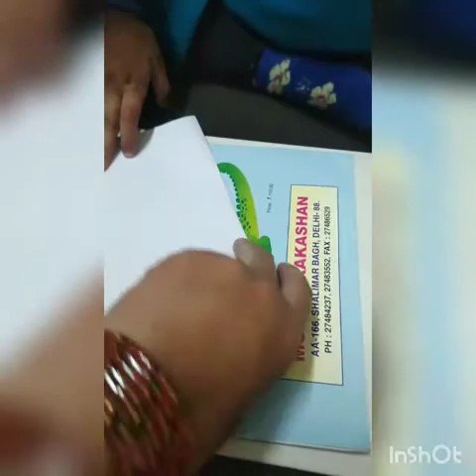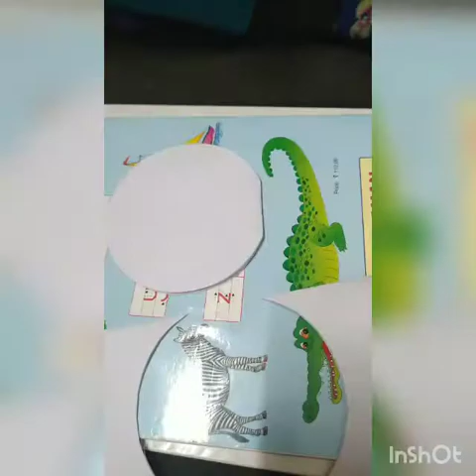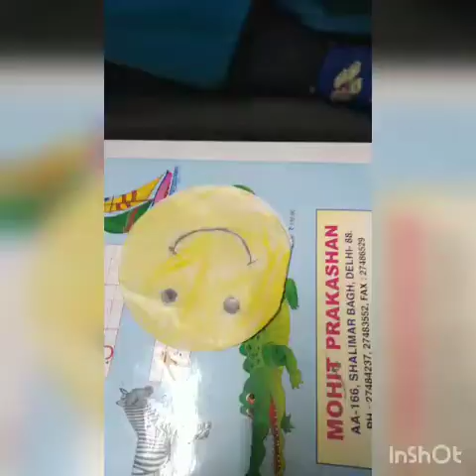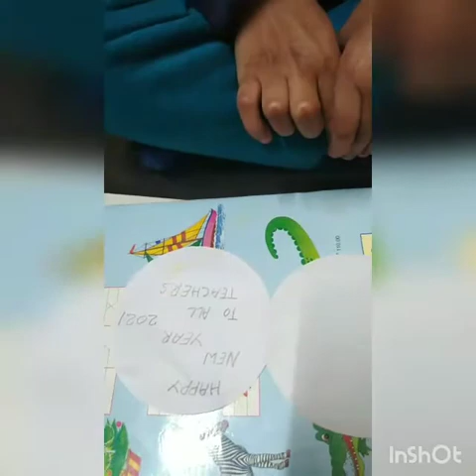new year greeting card